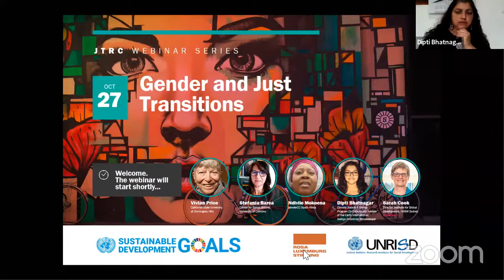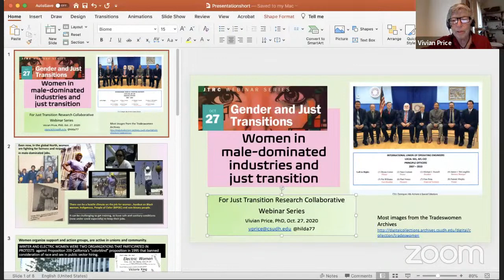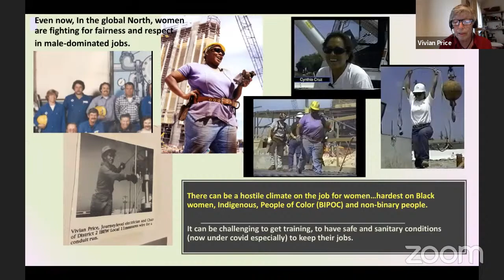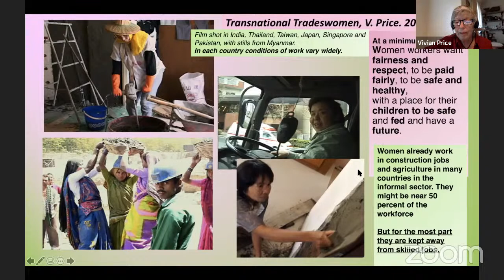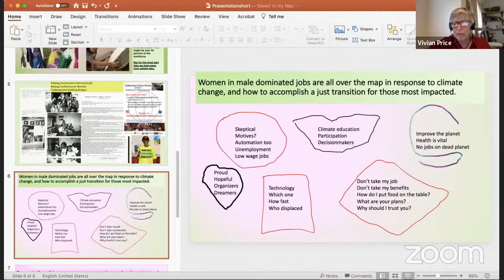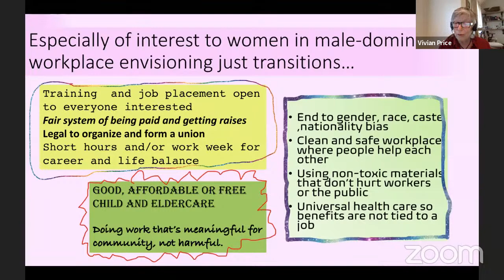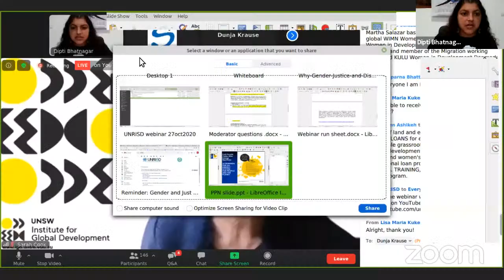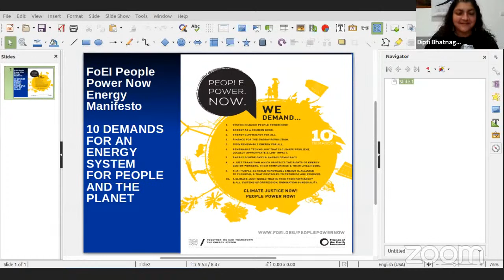Gender and Just Transitions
In this webinar members of the Just Transition Research Collaborative are joined by field experts and advocates to discuss the interlinkages between gender justice and just transitions.

How do lived experiences differ for women in the male-dominated industries that receive much of the attention in current just transition debates? And what would a gender just transition look like? Based on examples from the US, Europe and Africa, they delved into a debate about what kinds of just transitions hold the potential to achieve gender justice and why changing the value of different kinds of work might be necessary in order to achieve low-carbon sustainable development.

Speakers:
Vivian Price, California State University at Dominguez Hills

Stefania Barca, Center for Social Studies, University of Coimbra

Ndivile Mokoena, genderCC South Africa

Dipti Bhatnagar, Climate Justice & Energy Program Co-Coordinator Friends of the Earth International, Justiça Ambiental Mozambique

Moderator: Sarah Cook, Director, Institute for Global Development, UNSW Sydney

For more information about the series and the work of the Just Transition Research Collaborative, please